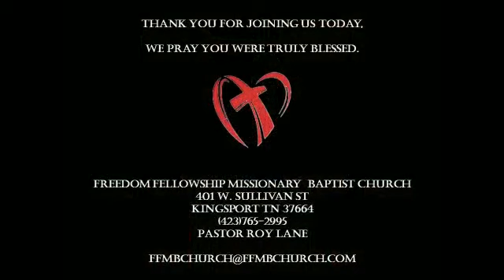Revival Is Beginning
November 2 2014  Sunday Night